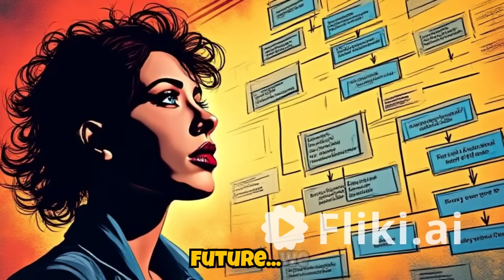Power to the People: The Hidden Logic of Civilization and Why Inequality Wasn’t Inevitable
What if inequality isn’t a glitch in the system—but built into its very architecture? In this breakthrough video essay, Dr. Agustín Ostachuk presents his book, "Power to the People: A Network Analysis of Dystopian and Eutopian Life Organizational Forms", offering a radical rethinking of human organization. Drawing on anthropological history and cutting-edge network theory, Ostachuk reveals how for 99% of our existence, egalitarian hunter‑gatherer societies lacked hierarchy and surplus—and how the Neolithic Revolution sprung domination networks that shaped modern inequality. Challenging the myth of “scale‑free” robustness, he demonstrates why decentralized, distributed organizational forms are more equitable and resilient. Grounded in influences from Jeremy Rifkin to Alexander Bogdanov and Aldous Huxley, this work proposes a visionary path from domination to liberation.

🔗 Help us unfold a new vision of life, evolution, and consciousness.

Dr. Agustín Ostachuk is a Transdisciplinary Scientific Researcher born in Argentina. He is devoted to the Big Questions of Life and the Nature of Reality/Existence. His main research area is Life Evolution and Development, from both a theoretical-philosophical (Theoretical Biology, Philosophy of Biology) and an empirical-biological (Evolutionary Biology, Evo-Devo) approach. In the first case, he works on theoretical and conceptual issues surrounding the theory of evolution. In the second case, he develops scientific research in the framework of Evolution and Development (Evo-Devo), using invertebrates (mollusks and arthropods) as working models. Agustín Ostachuk is the author of the "Evolutio Unfolding Theory", published as “A Theory of Evolution as a Process of Unfolding” in 2020 ), a theory that challenges prevalent assumptions about Evolution, transcends the false and stagnant dichotomy between Intelligent Design (ID) and Darwinism, and proposes an evolutionary process carried out by teleological-purposeful formal agents contained in morphogenetic fields. He is the Founding Director of EVOLUTIO: A Research Center for Evolution and Development, a new research space for the development of new ideas without the constraints and limitations established by the scientific-academic system. The objective of the center is to investigate new conceptions and cosmovisions on biological evolution and development, but also to study the necessary conditions for the evolution and development of a healthy, good-living society, harmoniously integrated with nature, and in which life and not economy is at the center of its existence. His new book, “Eutopian Life: a Thinking Life-Science for a Rooted Dwelling on our Home-Earth” (2024) ), proposes abandoning the utopian-dystopian reason to embrace a eutopian life, a new mode of existence in which man needs to regain his rootedness with Earth in order to once again think and live in harmony with himself and with nature.